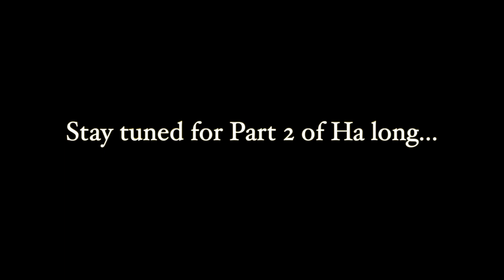EXPLORING HA LONG CITY - VIETNAM 🇻🇳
EXPLORING HA LONG CITY - VIETNAM. 🇻🇳 Hey Mom, I'm Lost... Exploring the streets and sights in Ha Long City Vietnam. | Arriving in Vietnam |Exploring Ha Long City |Sun World Ha Long City| Sun World Farris Wheel Ha Long City | Tram Ocean Station - Queens Cable Car

00:00 - Intro
01:45 - Arriving in Vietnam
01:55 - Exploring Ha Long City
04:12 - Sun World Ha Long City - Dragon Temple
06:08 - Sun World Farris Wheel Ha Long City
07:36 - Queens Cable Car